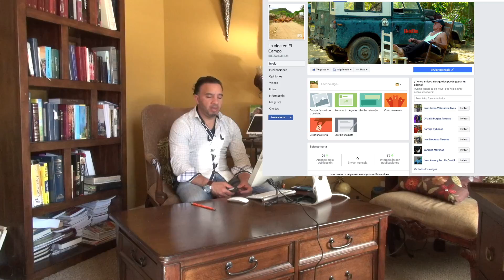PARA LOS QUE SIGUEN MIS VIIDEOS DE LA VIDA EN EL CAMPO